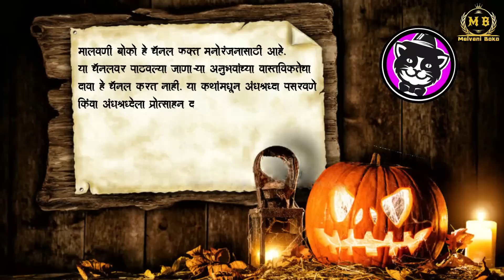मुंबईतली भयानक जागा 😰 • mumbai most haunted place • Real Horror Story • भयकथा - 407 • Malvani Boko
Follow on Facebook : Malvani Boko /मालवणी बोको